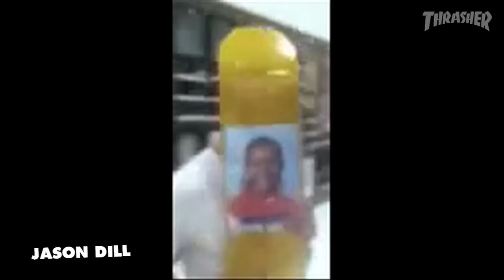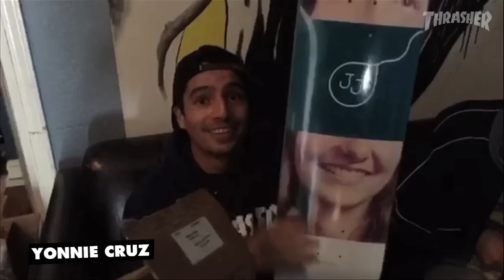SOTY 2015: Pro's Picks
Thousands and thousands of votes have been cast for SOTY, but what do the pros have to say? Who are the big dogs punching on their ballot?